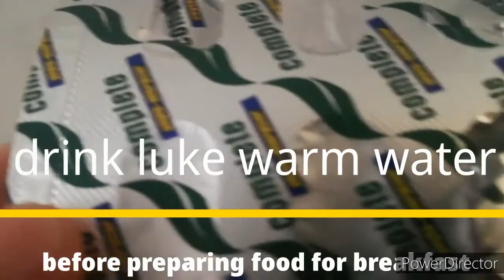Simplest breakfast with my barehand😅😱! Pinakamadali ihanda para makakain agad char😬😬😬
@indaymellytv @Donax Vlog

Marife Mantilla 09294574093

Fb Mar Faye   /Ma Dam Fe Put Page